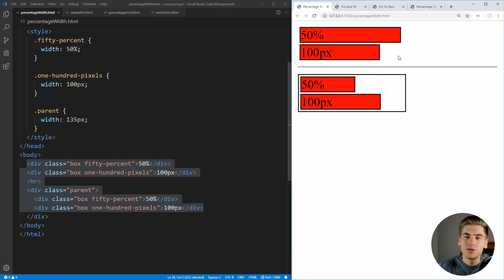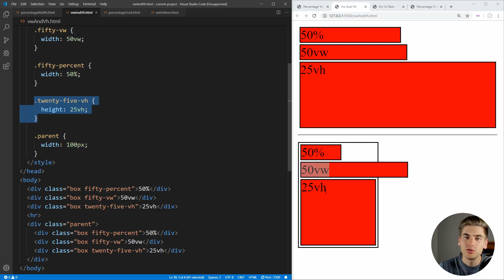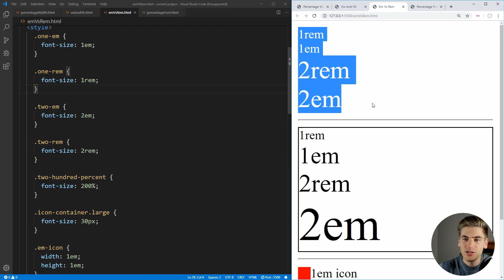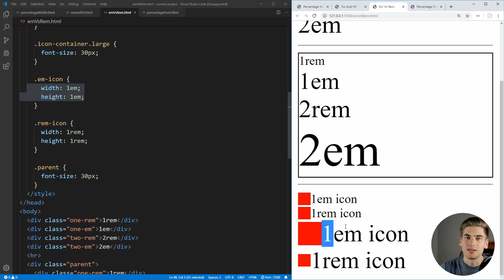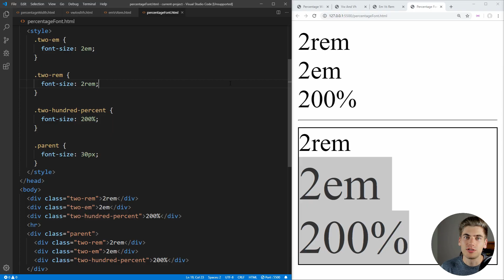Learn CSS Units In 8 Minutes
There are a ton of CSS units. Everything from the standard pixel and percentage units to the really weird inch and centimeter units. In this video I will be covering all of the important CSS units that you need to know. I will start by talking about pixels and percentages since they are the easiest units to understand. Then I will move onto talking about viewport units which are incredibly useful, before finally talking about the most confusing units, em and rem.

🧠 Concepts Covered:

- Relative vs absolute units
- Viewport units
- Rem vs em
- How percentage units scale